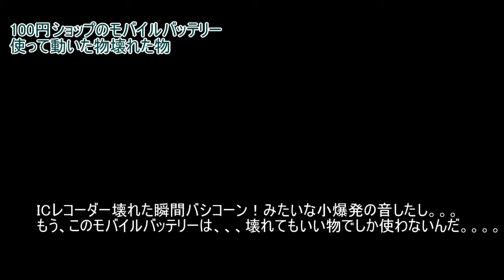100円ショップ〕モバイルバッテリー使って動いた物、壊れた物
いや、そもそもこのモバイルバッテリーが壊れやすかった。
振動で中の配線ずれて壊れやすい。
このモバイルバッテリーで正常に動いたのは、このMP3プレイヤースマホは充電されなかった。というか、スマホをこれで充電してはいけない。何故なら。。。このMP3プレイヤーが充電できるならと次、ICレコーダーをこれ使って使用した。三ヶ月で20時間位使用した頃、逝った・・・・・・。
壊れた。9000円位したのに。なんか私の動画壊れた物の紹介多いな。

スマホも、スマホもこれ使ってたら壊れてしまう！・・・。過去２～3回、残量２０％以下の時これ使って４０％位までは充電できたけど、、、あのまま使ってたらICレコーダーみたいに壊れてしまう。ICレコーダー壊れた瞬間バシコーン！みたいな小爆発の音したし。。。もう、このモバイルバッテリーは、、、壊れてもいい物でしか使わないんだ。。。。
これどこで買ったんだっけ。ダイソーかセリアだった記憶。